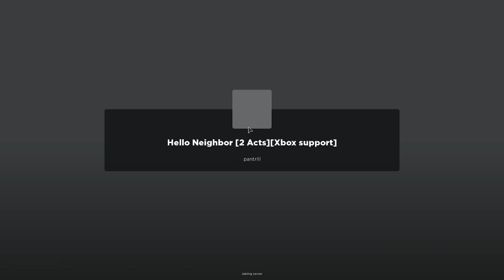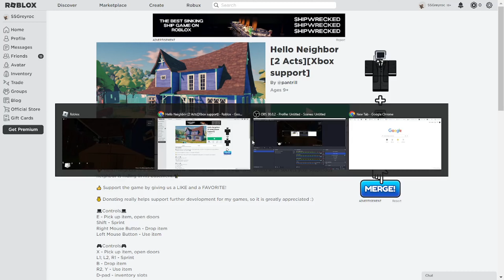Hello Neighbor [2 Acts][Xbox support] Act 2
✨ Hello Neighbor is a semi-singleplayer horror game where you have to find what secrets your suspicious neighbor is hiding in his basement.✨

💻Controls💻
E - Pick up item, open doors
Shift - Sprint
Right Mouse Button - Drop item
Left Mouse Button - Use item

🎮Controls🎮
X - Pick up item, open doors
L1; L2, R1 - Sprint
B - Drop item
R2, Y - Use item
D-pad - inventory slots